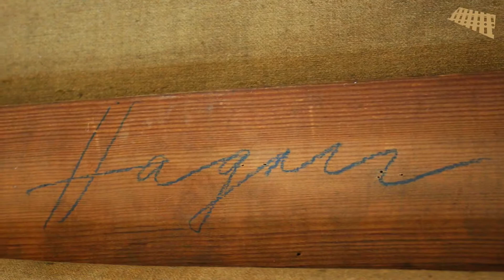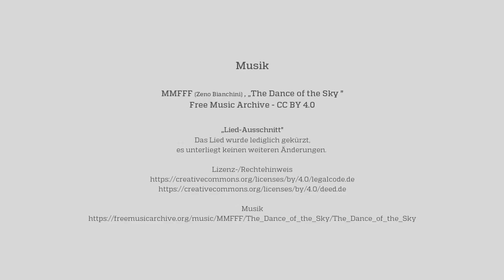Einblicke in unsere Provenienzforschung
Dürfen wir vorstellen? Das ist Genia Levin. Zumindest hieß die elegante Dame so, als dieses Gemälde 1925 entstand. Damals trug sie noch ihren Familiennamen. Fünf Jahre später dann heiratete sie den jüdischen Bankier Hans Fürstenberg. Der Künstler dieses Porträts ist kein geringerer als Max Liebermann.

Das Gemälde, dass zu den Hauptwerken unserer großen Impressionismus-Ausstellung gehört fasziniert. Und gleichzeitig stellt es uns als Museum vor eine große Frage: Welchen Weg hat das Werk genommen? Welche Besitzer hatte es vor uns?

Wir haben noch keine ausreichenden Antworten, aber wir arbeiten daran. Unser Museum sieht es, wie viele andere Kulturinstitutionen auch, als eine dauerhafte Verpflichtung an, sich mit der Herkunft seiner Exponate zu befassen. Heute am Tag der Provenienzforschung (am 14. April 2021) - so nennt sich diese Disziplin - geben wir einen kleinen Einblick in unsere Arbeit. Man könnte fast ein bisschen von Detektivarbeit sprechen…